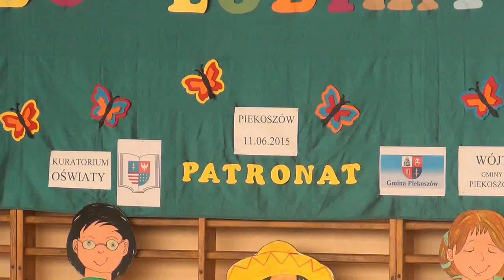Przegląd Tańca Przedszkolaków - Piekoszów 2015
W tym roku już po raz dwunasty zorganizowany został Powiatowy Przegląd Tańca Przedszkolaków. Odbywał się on pod hasłem „Tańczymy, bo lubimy”.